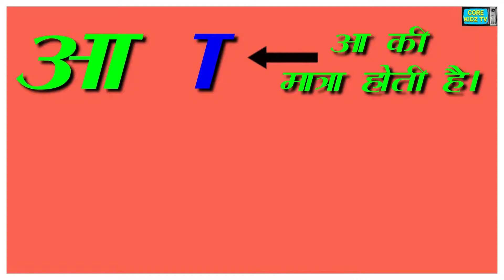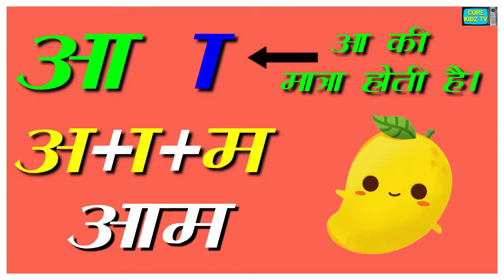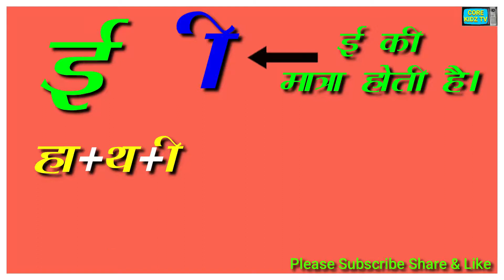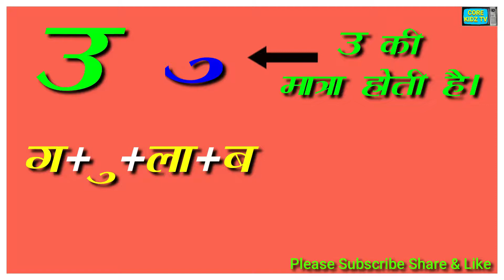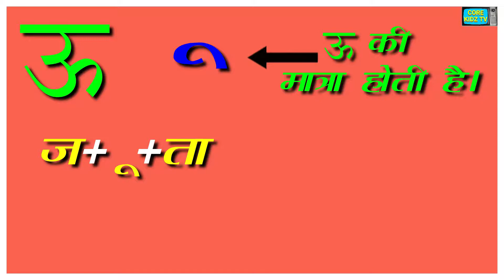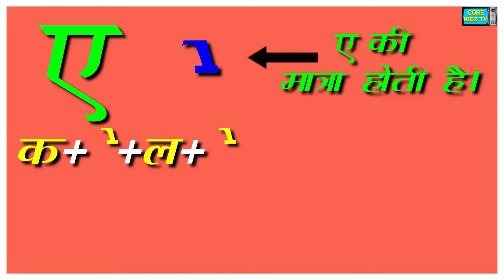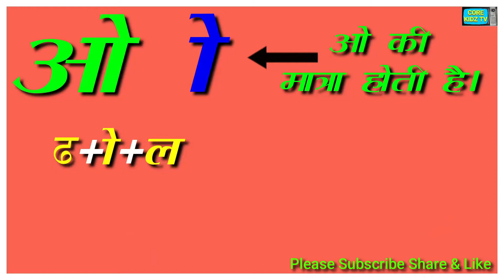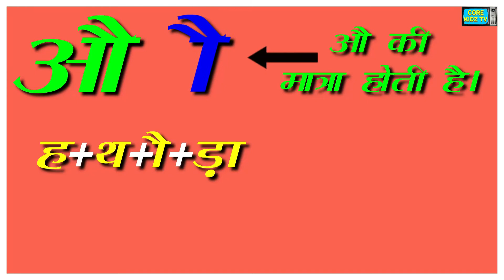हिंदी मात्राएँ अ से औ तक | Learn Hindi Matra With Examples | हिंदी मात्रा ज्ञान | हिंदी सीखे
Dear Learner in this video we will learn about Hindi Matra with the help of examples and pictures in a very simple way. This video is for beginners as well as school kids who wants to learn Hindi.